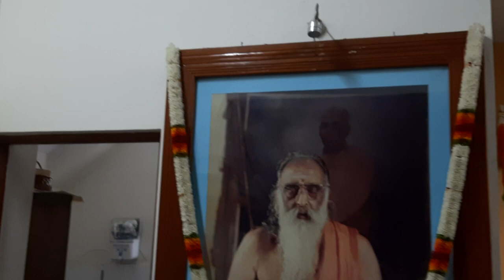20221203 0807 Aarti @ SPK CM JP Nagar BLR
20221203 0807 Aarti @ SPK CM JP Nagar BLR